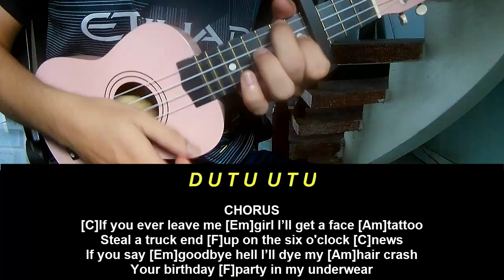Ukulele Tutorial HARDY PSYCHO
Today, I will share with you Ukulele Tutorial HARDY PSYCHO